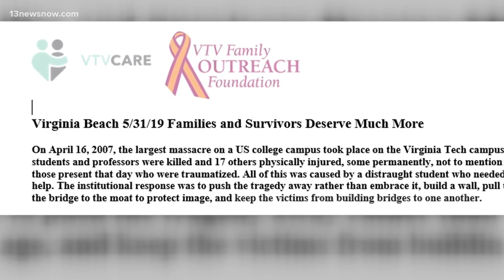New calls for justice in 2019 Virginia Beach mass shooting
Six families of Virginia Beach mass shooting victims have come together to express their pain in a newly released video. It was released by their attorney, former Lieutenant Governor Justin Fairfax. Fairfax says the families are demanding justice from the City of Virginia Beach and the Commonwealth of Virginia.